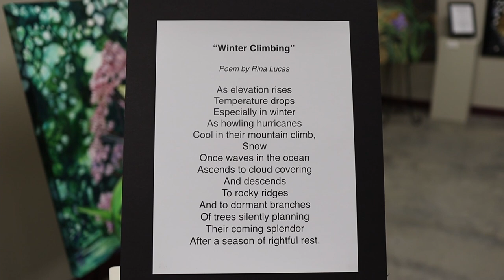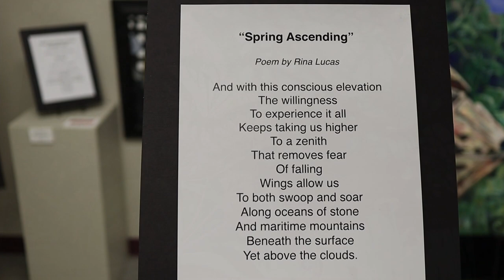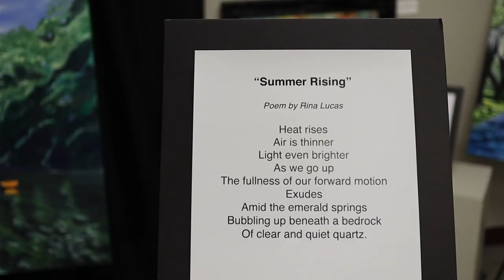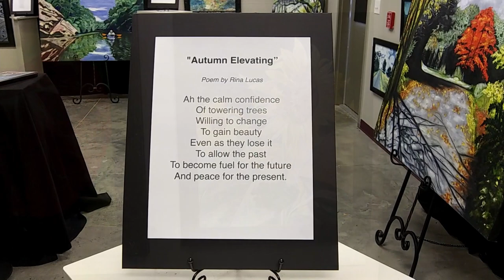Seasons: From Sea to Summit Exhibition - Full Walk-Through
Floyd Center for the Arts
220 Parkway Lane South, Suite 1
Floyd, VA 24091

Filmed and Edited by Brandon Phillips